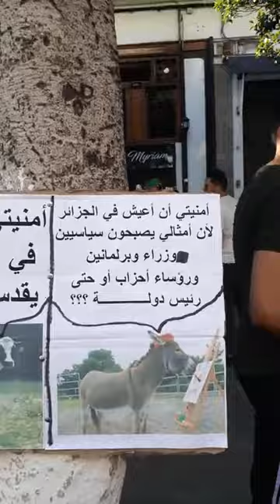إبن العاصمة -كرنفال الجمعة -04/ 10 /2019